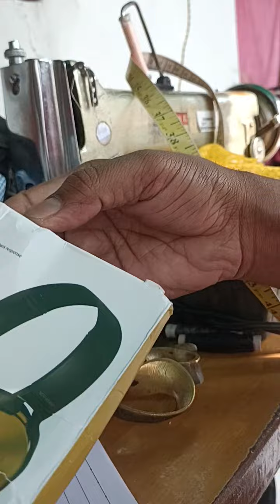Wrong product Return issue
"You are giving to wrong product I disappointed for your service and voice quality it is not good one side is sound but second one not sound different I can't hearing properly voice so please exchange totally change I hope you understand thank you I hope you change very soon"